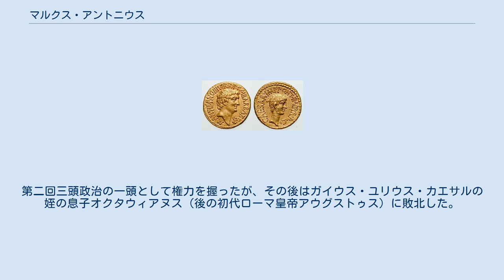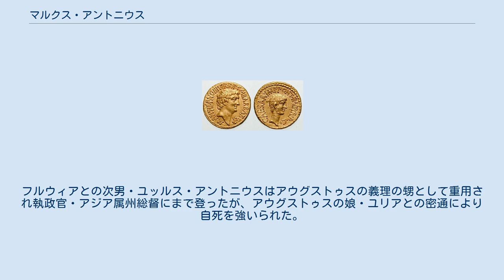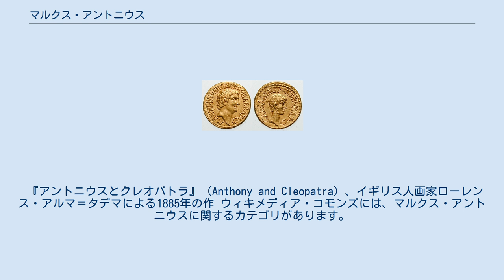マルクス・アントニウス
マルクス・アントニウス（ラテン語: Marcus Antonius、紀元前83年1月14日 - 紀元前30年8月1日）は、共和政ローマの政治家・軍人。
第二回三頭政治の一頭として権力を握ったが、その後はガイウス・ユリウス・カエサルの姪の息子オクタウィアヌス（後の初代ローマ皇帝アウグストゥス）に敗北した。
ウィリアム・シェイクスピアの戯曲『アントニーとクレオパトラ』でも知られている。
 マルクス・アントニウスの祖父マルクス・アントニウス・オラトルは執政官や監察官を歴任した実力者であったが、ルキウス・コルネリウス・スッラの党派（オプティマテス）へ属したとしてアントニウスの生まれる前の紀元前87年にガイウス・マリウス派に殺害された。
父マルクス・アントニウス・クレティクスは紀元前74年に法務官を務めたが、地中海での海賊征討の任務で失態を犯し、挽回が叶わないまま失意の内に死去した（紀元前72年頃）。
 母はルキウス・ユリウス・カエサルの娘で、後に独裁官となるガイウス・ユリウス・カエサルの従姉にあたるユリア・アントニアであったが、ユリアは夫アントニウスの死去した後、プブリウス・コルネリウス・レントゥルス・スラと再婚した。
レントゥルスは紀元前71年に執政官となったが、ルキウス・セルギウス・カティリナ一派による国家転覆の陰謀へ加担したとして、紀元前63年にマルクス・トゥッリウス・キケロらの主導で処刑された。
 多難な青年期を過ごしたアントニウスであったが、彼がどの時点から政界へ登場したかははっきりしない。
ただ、ガイウス・スクリボニウス・クリオと徒党を組んだり、キケロと敵対したプブリウス・クロディウス・プルケルの一派に属していた時期もあったと伝わっている。
 アントニウスはその後ギリシアへ渡り、紀元前57年よりグナエウス・ポンペイウスの党派でシュリア属州総督であったアウルス・ガビニウスの配下へ入り、騎兵隊長となった。
紀元前55年、ファラオの座を追われていたプトレマイオス12世の復位の為にエジプトへ侵攻した。
この時にアントニウスは当時18歳のクレオパトラ7世に魅了されたと、アッピアノスが『ローマ史』の中で記している。
 その後、ガリア総督ユリウス・カエサルのレガトゥス（総督代理）としてガリア戦争に従軍。
アレシアの戦い（紀元前52年やコンミウス相手の戦い（紀元前51年）で活躍した。
 紀元前49年、カエサルがルビコン川を渡った際には護民官の職にあった。
ローマ内戦でカエサルがギリシアへ先行した際には、後続隊を率いて困難な情勢下で合流、紀元前48年のファルサルスの戦いで活躍した。
 カエサルが東方へ遠征している間、イタリア本国での政務を託されたが、十分な働きが出来なかった。
紀元前48年にカエサルが二度目の独裁官に就任した際には、マギステル・エクィトゥム（騎兵長官）に指名された。
キケロはアントニウスを「肉体が頑丈なだけが取り柄の無教養人で、酒に酔いしれ下品な娼婦と馬鹿騒ぎするしか能のない、剣闘士並みの男」と評した。
 カエサルが共和派に暗殺された年には、その同僚コンスル（執政官）であった（カエサルは終身独裁官とこの年の執政官を兼任）。
暗殺後は、コンスルとして国庫を掌握し、旧カエサル派を代表する形で共和派といったん和を結び、カエサルの葬儀挙行を認めさせる。
そしてその葬儀の場で民衆を煽動して共和派を追放した。
しかし、カエサルは遺言状でカエサルの姪の息子オクタウィアヌスを後継者に指名していた。
オクタウィアヌスが元老院と結ぶと、アントニウスはガリアにいたカエサルの副官であったマルクス・アエミリウス・レピドゥスらと同盟しオクタウィアヌスに対抗した。
 アントニウス（左）とオクタウィアヌスの肖像が彫られた硬貨 当初は対立した両派であったが反共和派、反元老院で一致しアントニウス、オクタウィアヌス、レピドゥスの三者による同盟が成立。
その勢力によってローマの支配権を掌握した。
三人は国家再建三人委員に就任しローマを支配した（第2回三頭政治）。
このとき三人委員会によるプロスクリプティオで、アントニウスの長年の政敵であったキケロが殺害された。
 その後、マケドニア属州へ逃れていたマルクス・ユニウス・ブルトゥス、ガイウス・カッシウス・ロンギヌスら共和派をオクタウィアヌスと共にフィリッピの戦いで...